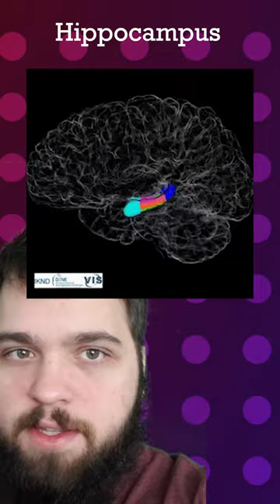What is the Hippocampus?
This is how we make memories!